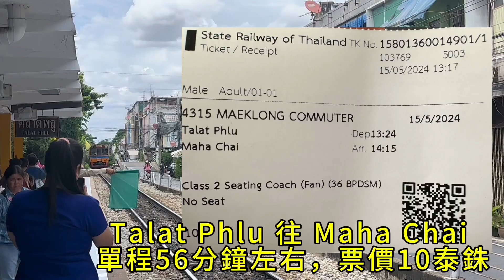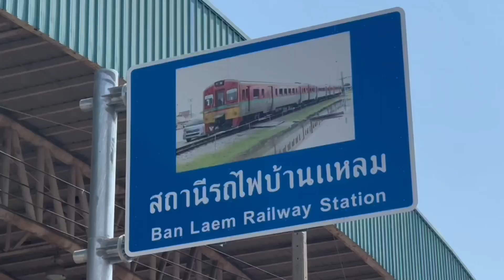10泰銖在曼谷搭火車旅遊/Talat Phlu噗市場—Maha Chai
曼谷近郊Maha Chai 是位於曼谷市區的左下方，車程約1小時的漁港。許多遊客喜愛的著名觀光地點：美功市場與安帕瓦水上市場，從曼谷搭火車前往時的中轉站，就是Maha Chai 。從Talat Phlu出發至Maha Chai，火車搭乘費用是10銖/人，搭乘時間約1個小時即可抵達。Maha Chai 火車站四周邊為海鮮市場，許多在地人都來此採買，還看到為了保鮮帶了大冰桶來購買海產的。
若要前往美功市場的火車站位於～Maha Chai火車站出站後，經過市場可抵達渡輪碼頭，搭乘渡輪費用為3銖/人，過河後沿著商業街直行就可抵達前往的火車站BanLaem，每天只有四班車，若要前往要特別注意時間。